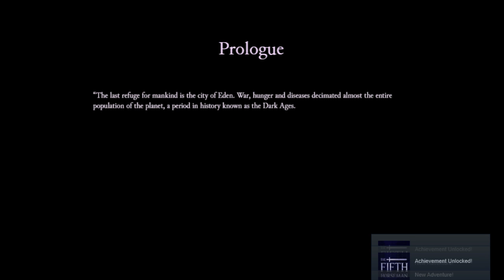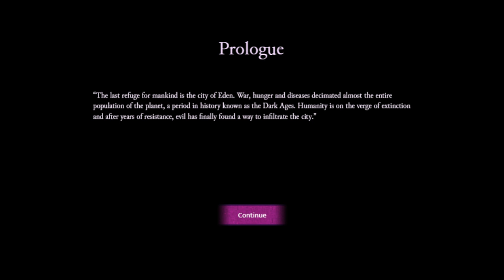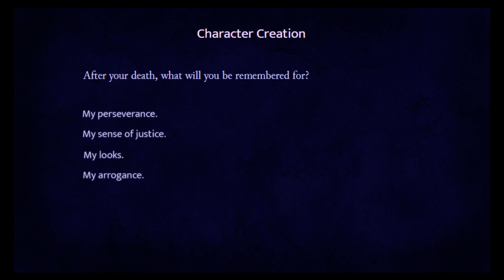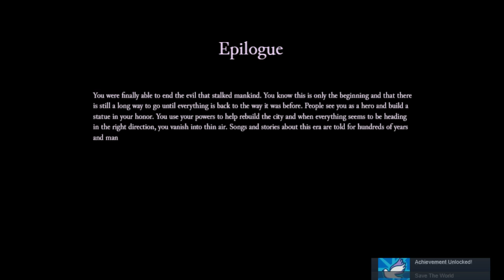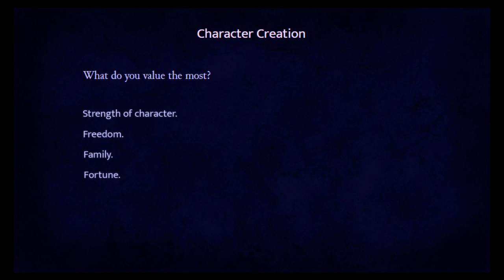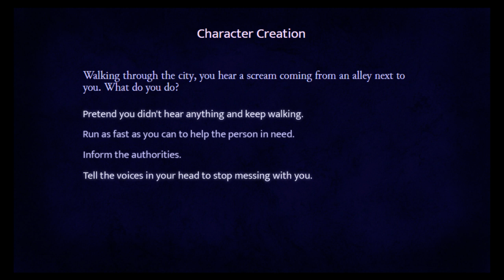The Fifth Horseman LIVE | THIS ONE'S FOR YOU ANGELO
Four Horsemen ain't got nothin' on me B)

Enjoyed the game? Be sure to check it out and support Angelo by picking up a copy for yourself!